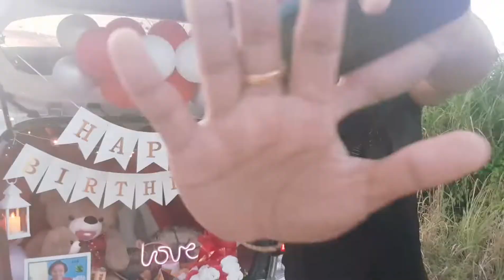Surprise Delivery for Auntie Inay from her niece Erlinda Williams❤❤